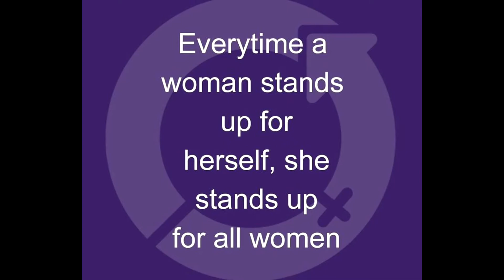InspiHER 2021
This dynamic and empowering event is just around the corner. InspiHER is Brampton's business community's way of celebrating the social, economic, cultural and political achievements of women. Help celebrate International Women's Day by hearing inspirational and encouraging stories from female leaders in our community.

Connect, virtually, with top female leaders through curated small group sessions around the ChoosetoChallenge call to action, one-on-one networking and a special Leadership Panel Q&A on the Main Stage.

As part of InspiHER, help honour an outstanding Brampton woman by being present for the awarding of The Naseem Somani Memorial Award for Leadership Excellence. This year, Ms. Charmaine Williams, City Councillor, Wards 7 & 8, City of Brampton, accepts this prestigious award.